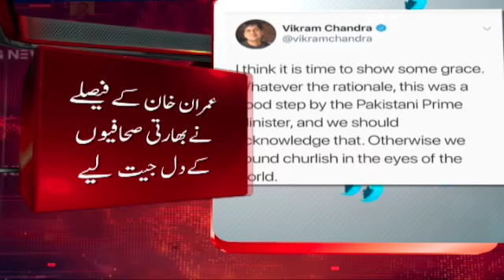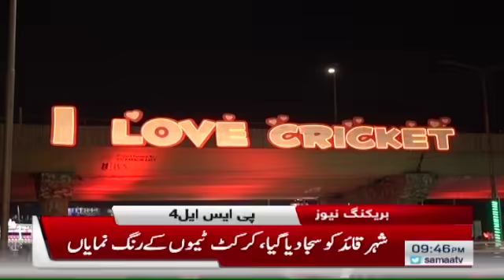Samaa Bulletin - 9PM - 28 February 2019